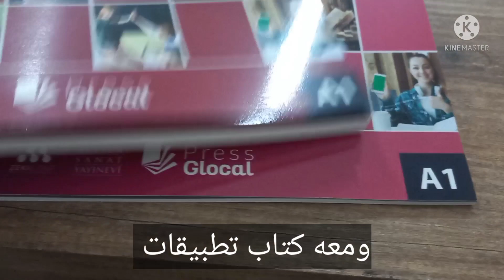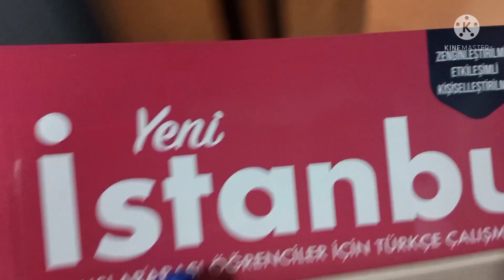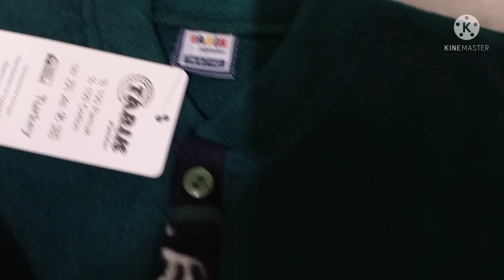آخر فلوق في اسطنبول🇹🇷 💔